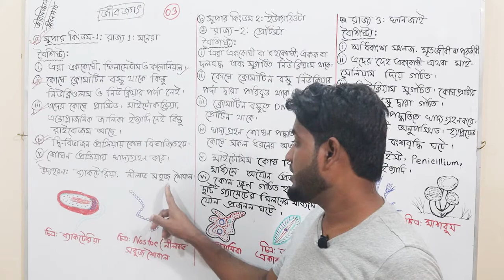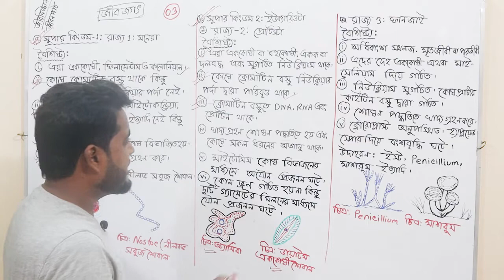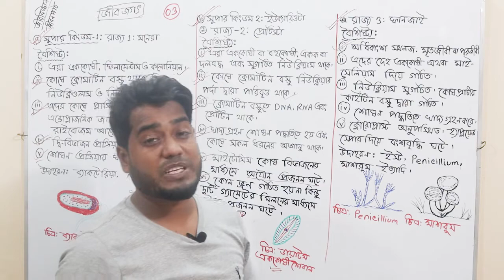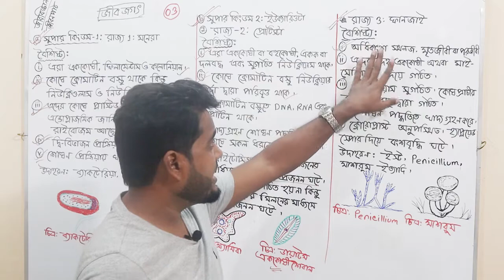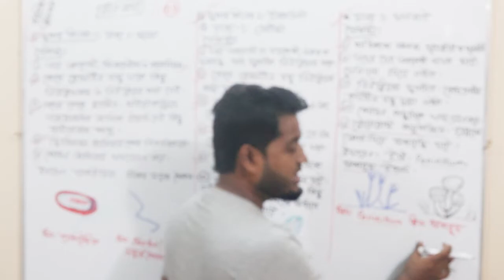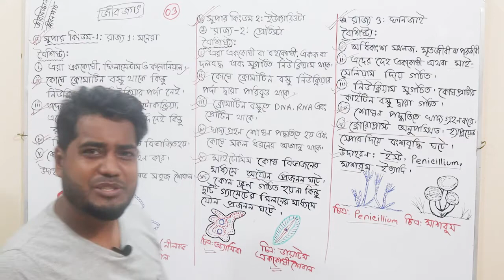SSC নবম - দশম শ্রেণি || Biology ( বায়োলজি) || প্রথম অধ্যায়ঃ জীবন পাঠ। Part - 03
এই ভিডিওতে সুপার কিংডম ১ এর রাজ্য মনেরা এবং সুপার কিংডম ২ এর রাজ্য প্রোটিস্টা ও ফানজাই নিয়ে আলোচনা করা হয়েছে।  আশা করি তোমরা উপকৃত হবা ইনশাআল্লাহ।